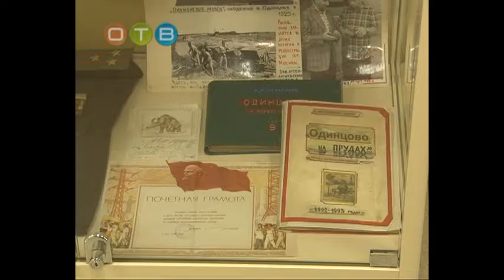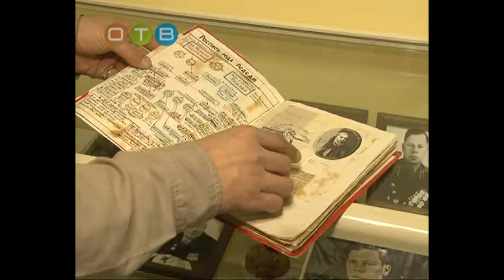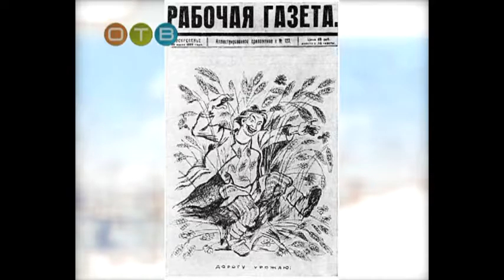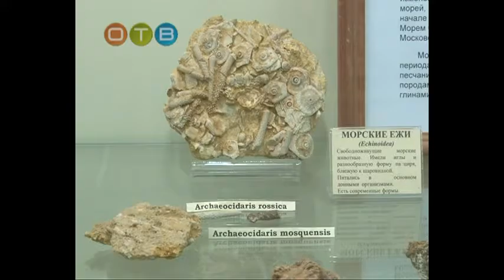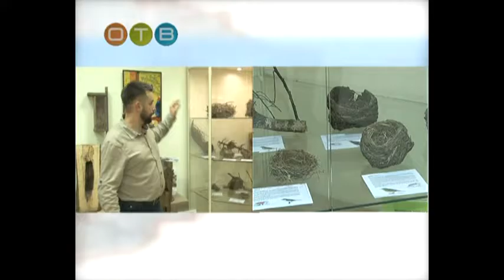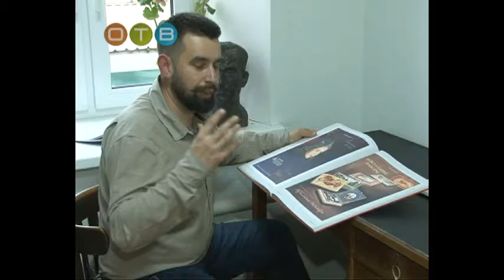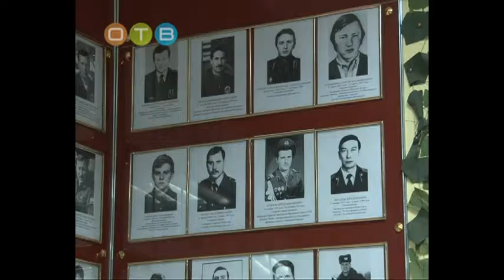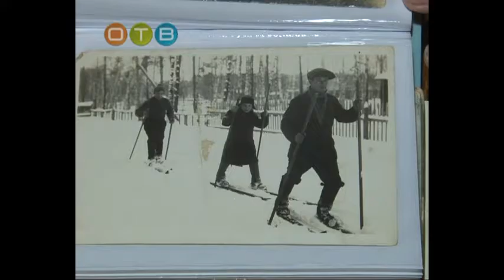Прогород 14 11 2016